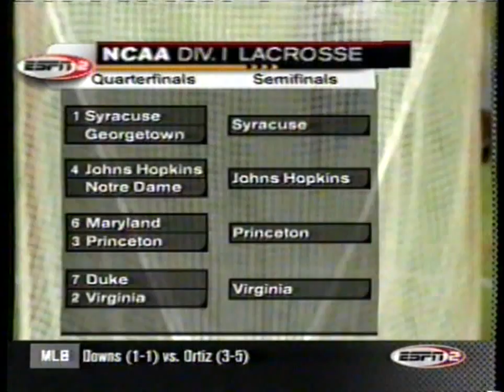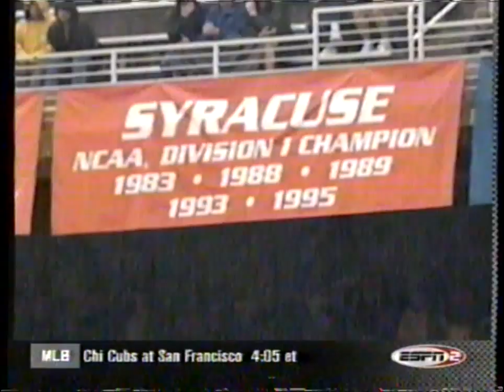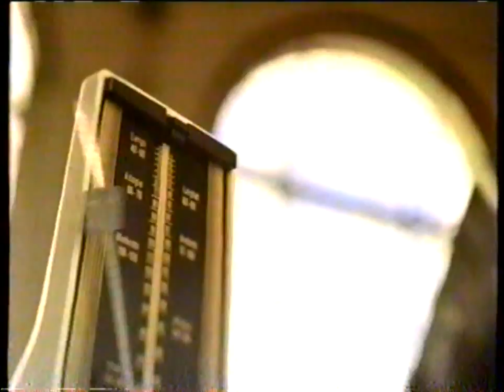Syracuse vs. Hopkins NCAA Lacrosse Semifinals (2000)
5/27/2000
Liam Banks '98 scores 3 goals and adds 3 assists to help Syracuse top Hopkins, 14-12, in the NCAA semifinals.